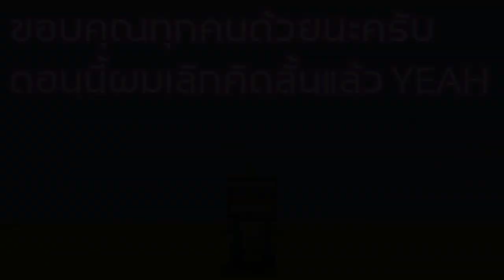มินิเวิลด์ เมื่อ คนกากVsคนเทพ แข่งกันสร้างชิปกับเดลสองพี่น้องว่าใครจะสวยกว่ากัน!? (พากย์ไทย)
Garena ID : gladiatorra5
Minecraft : SunlightSparkz

► My Software ◄
โปรแกรมอัดคลิป : Fraps
โปรแกรมตัดต่อ : Sony Vegas Pro 15 [64bit]
โปรแกรมสตรีมเกมส์ : OBS Studio